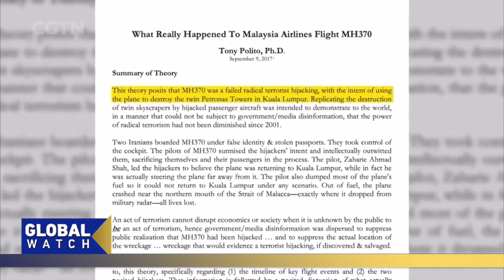Investigation underway into shooting at Las Vegas university campus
A potential motive is taking shape in the mass shooting on a Las Vegas university campus, one of a disgruntled job-seeker in financial distress. 4 people were killed, including the shooter, and one injured in Wednesday’s attack. Disturbing new details show the shooter also had a fascination with conspiracy theories. Toni Waterman has the latest from Las Vegas.